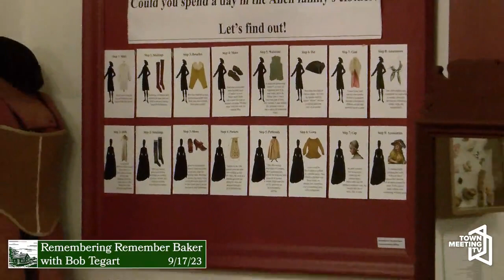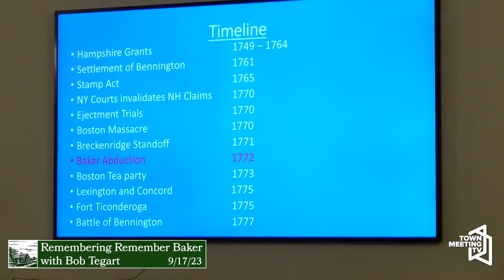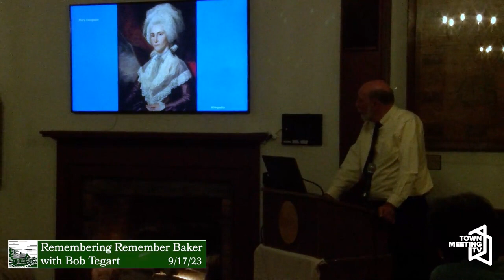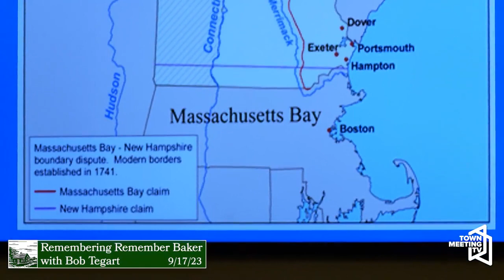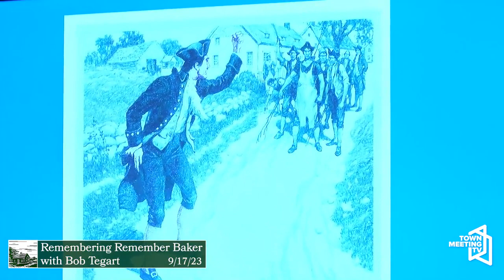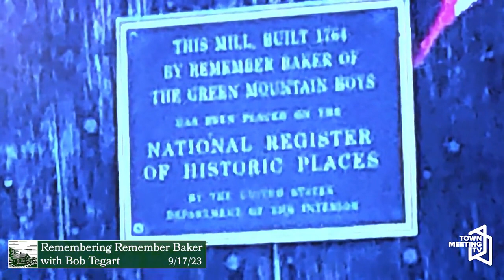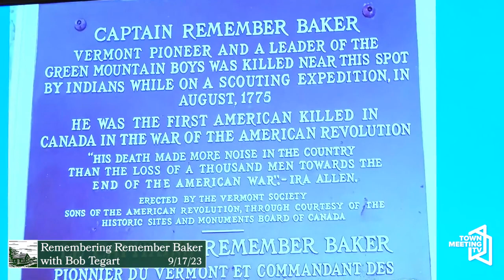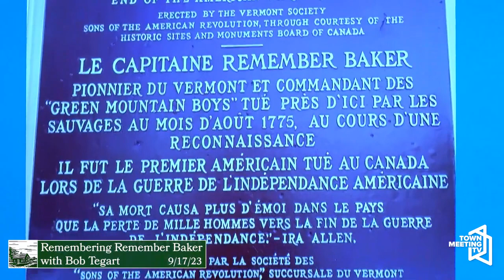The Capture & Rescue of Remember Baker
The Ethan Allen Homestead Museum's Free Monthly Lecture Series presents: "The Capture & Rescue of Remember Baker" by historian Robert Tegart

LECTURE TOPIC
251 years ago, in March of 1772, tensions between Yorkers and the Green Mountain Boys escalated. In the middle of the night, Yorkers broke into Remember Baker’s home, attacked him and his wife Desire, capturing Remember Baker. The presentation will cover his capture by the Yorkers, his rescue by the Green Mountain Boys, and how this event influenced the founding of the independent Republic of Vermont in 1777.

Tegart moved to Vermont about six years ago from Clinton, New York, where he was actively involved in history as director of the Clinton Historical Society and chair of the Clinton Historic Preservation Commission. He is currently president of the Bennington Historical Society and administrator of the Bennington Museum Regional History Room. He also serves as a commissioner on the Bennington Historic Preservation Commission. He and his wife, Beth, live on Elm Street in Bennington.

ABOUT THE FREE MONTHLY LECTURE SERIES
The Homestead Monthly Lecture Program is free, (though donations are accepted at the door). It covers various topics pertaining to Vermont history, early American history, and the Homestead site. Each lecture is followed by Q&A with the presenter.

ABOUT THE ETHAN ALLEN HOMESTEAD MUSEUM
The Ethan Allen Homestead Museum is a 501c3 nonprofit run mostly by volunteers. The Museum depends on volunteers and donations in order to host community programs like this one. To support the Homestead Museum's mission and community programs, you can make a tax-deductible donation .